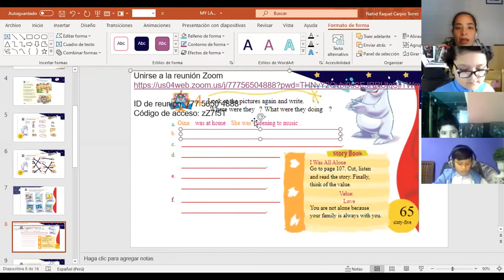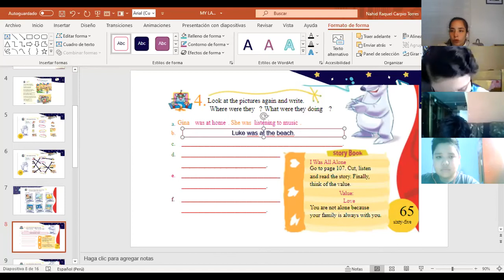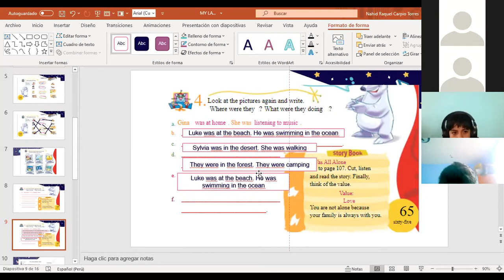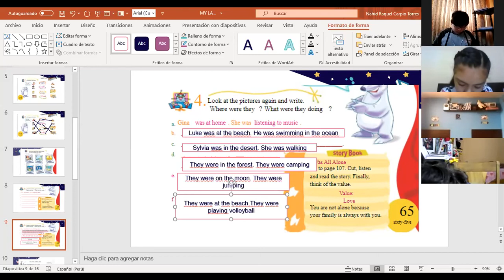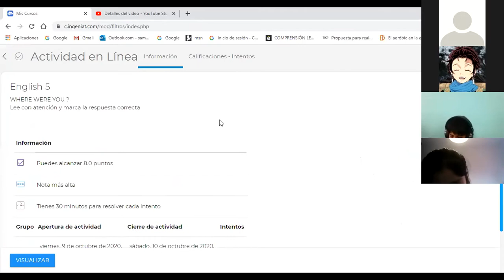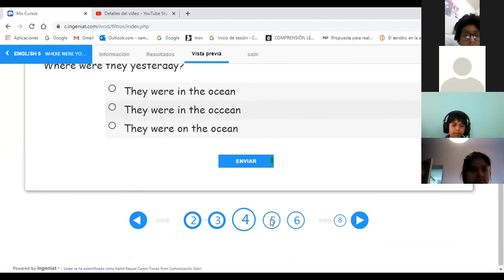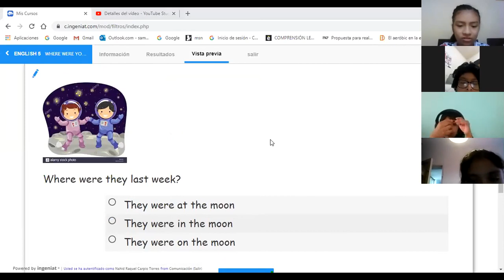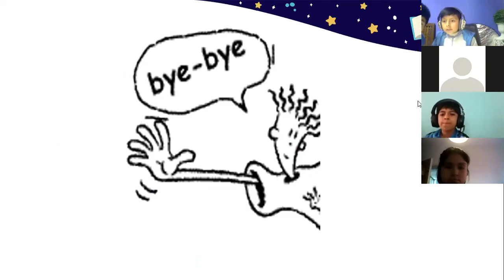LATEST BIRTHDAY PART TWO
Segunda parte de la clase